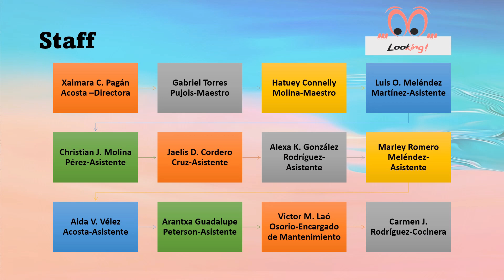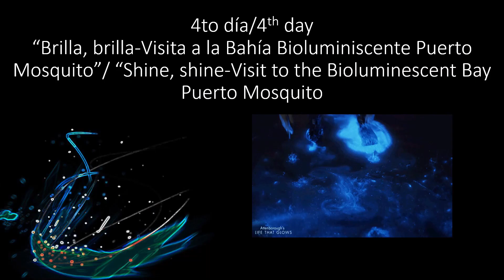MANTA Mix 2023